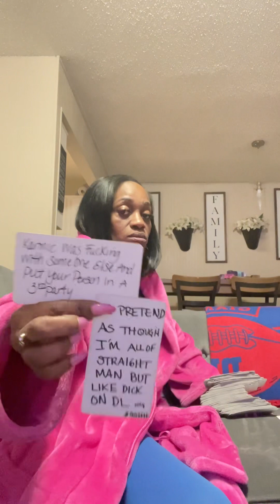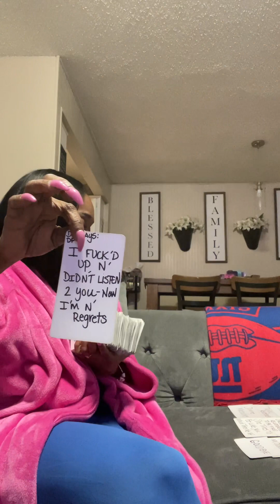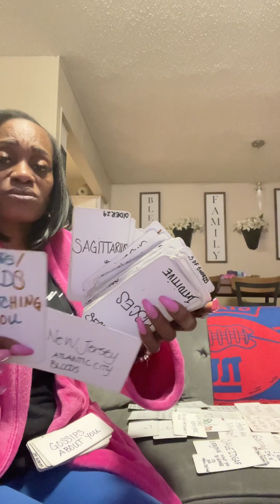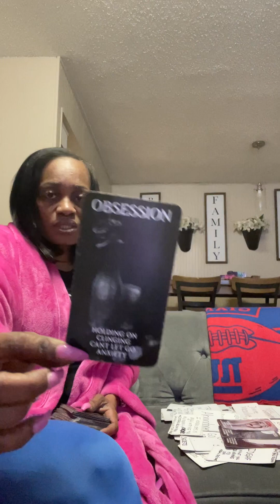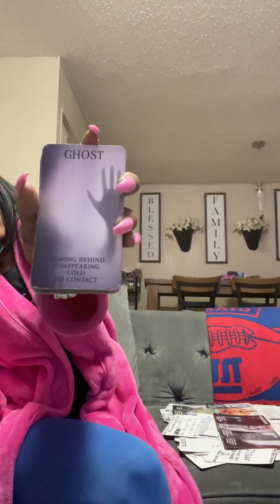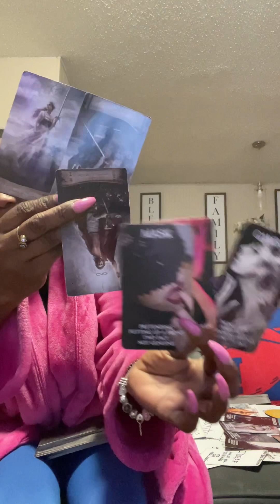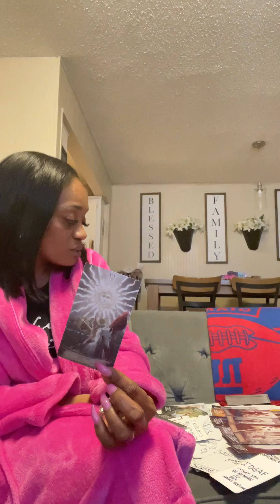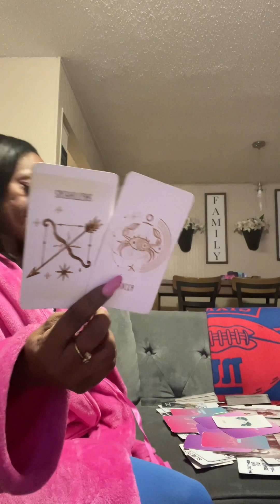🧿Beautiful😏Karmic Fuccd Sum1else👀A Th3rd Party👅Who Pretended 2B Straight🍆Irreconcilable✝️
Karmic Pregnant🤰🏽by Samesex⚖️Magic Backfire☄️